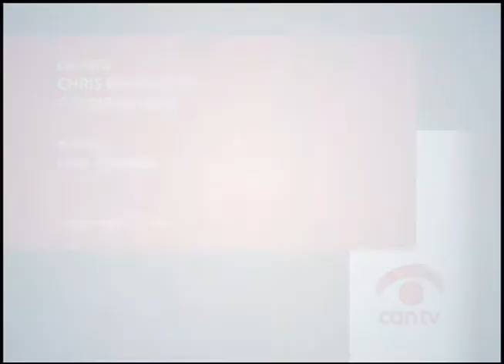10th Chicago Latin Jazz Festival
John Santos, along with Chicago’s top jazz musicians, performs at the 10th Chicago Latin Jazz Festival, which is sponsored by the Jazz Institute of Chicago in collaboration with the Chicago Park District.  This program was recorded by Chicago Access Network Television (CAN TV).